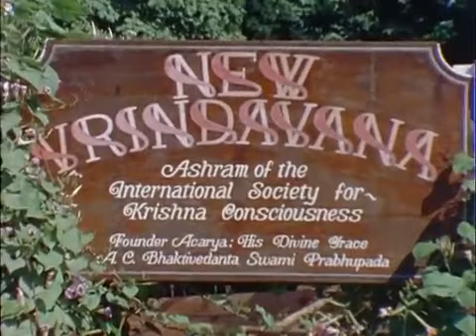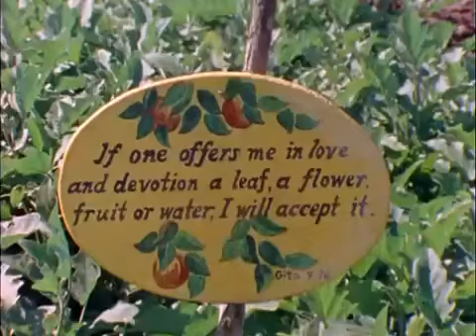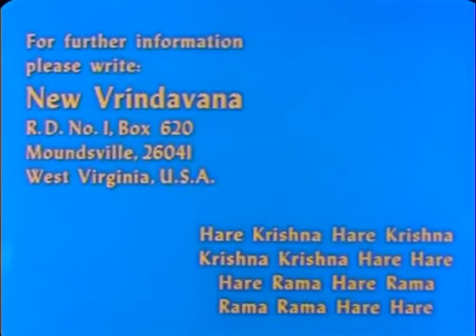The Spiritual Frontier - Hindi Version Documentary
Srila Prabhupada's own spiritual master, Srila Bhaktisiddhanta Sarasvati Thakur, was the leading proponent of Krishna consciousness in India during the early part of the twentieth century. He specifically taught the philosophy of Chaitanya Mahaprabhu, the divine avatar who revived Krishna-bhakti all over India in the 1500s. When Srila Bhaktisiddhanta first met the young man later known as Srila Prabhupada - in Calcutta in 1922 - he urged him to preach Chaitanya Mahaprabhu's message of Krishna consciousness throughout the English-speaking world.
After forty years of struggling within India to carry out his guru's order, while maintaining family and business responsibilities, Srila Prabhupada boarded a steamship bound from Calcutta to New York City in 1965. At age sixty-nine, with forty rupees and a trunk of his Bhagavatam commentaries - the first ever in English - his aim was to introduce "India's message of peace and goodwill" to the western world. During the last twelve years of his life, Srila Prabhupada would inspire thousands of Westerners and Indians to devote their lives to Krishna consciousness, launching one of the fastest-growing spiritual movements in the history of the world.
Many scholars and professors who met him and became familiar with his work continue to use Srila Prabhupada's books as standard university texts, and regard him as a genuine, realized, and scholarly teacher of bhakti. His authoritative yet down-to-earth presentation of Vedas continues to inspire a worldwide audience.
With the help of his students, he founded the International Society for Krishna Consciousness (ISKCON). ISKCON is popularly known as the "Hare Krishna" movement, due to its members' widespread practice of chanting the Hare Krishna mantra in public. Srila Prabhupada intended ISKCON to facilitate the association and education of bhakti-yoga practitioners, and his followers continue to spread that mission